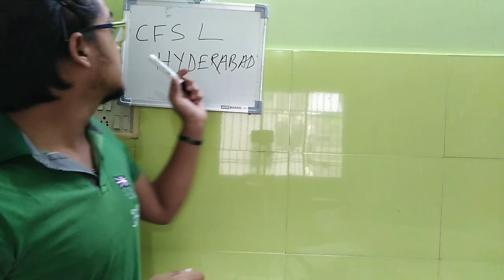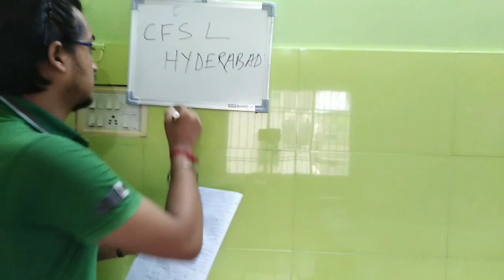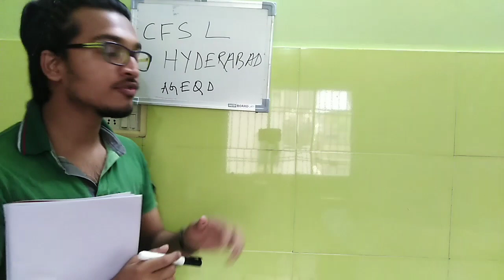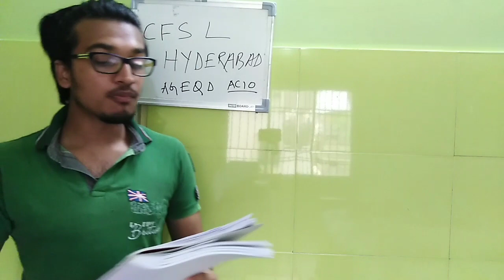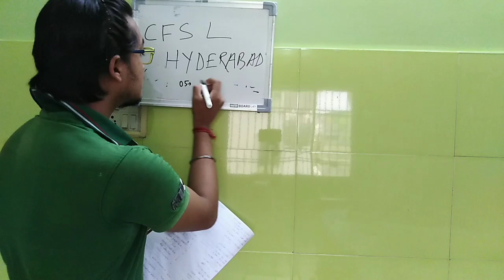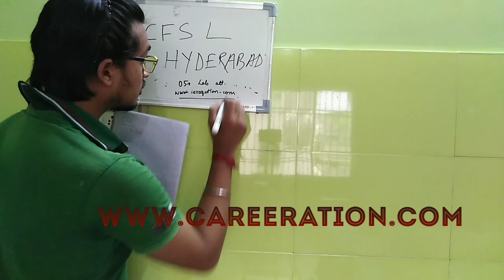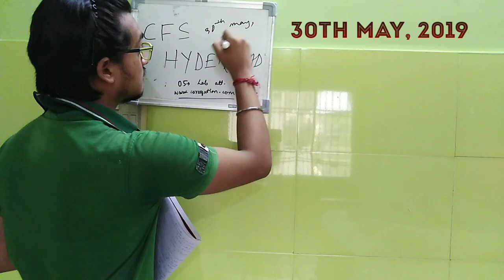DETAILED INFO|| Vacancies info at the end